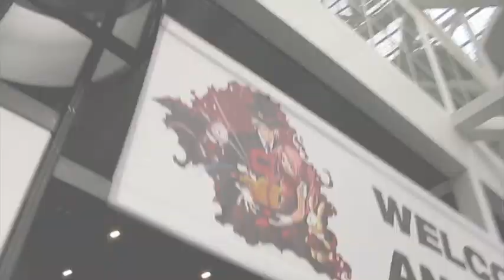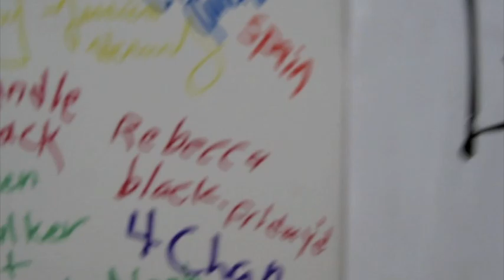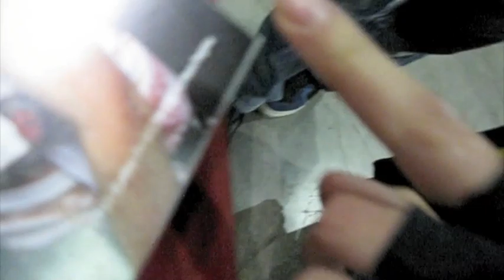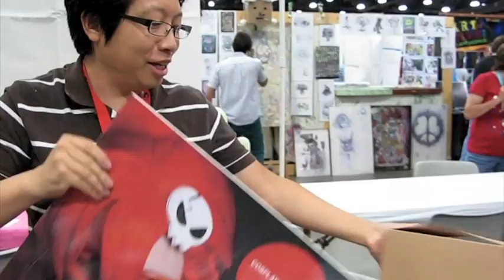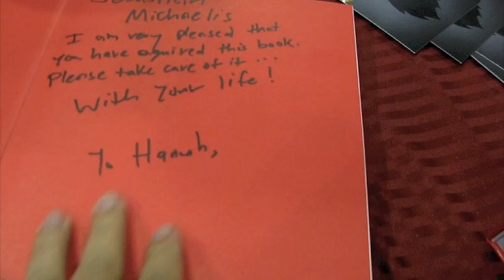"Cosplay in America" @ Anime Expo 2012